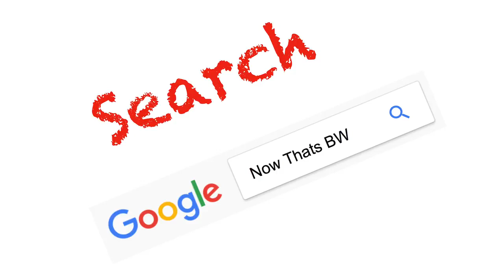George Stokes - Forest Gump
Cover for Edexcel Music Tech unit 2 coursework (Educational cover)